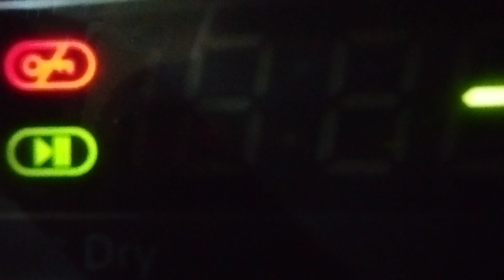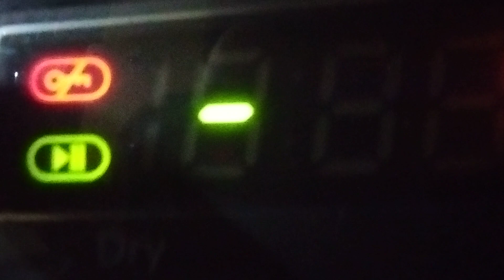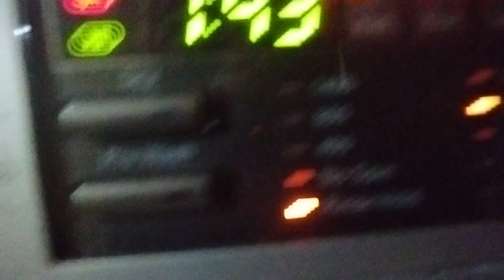LG Washer Cotton Eco